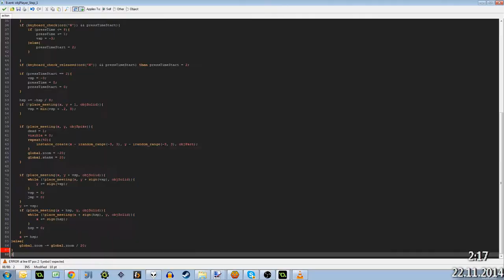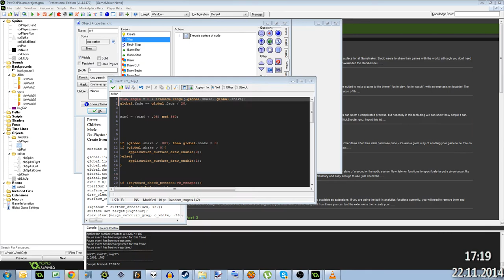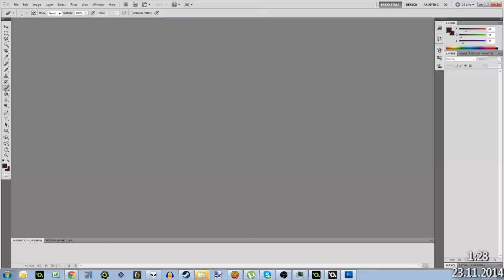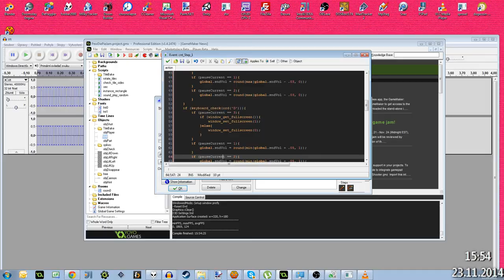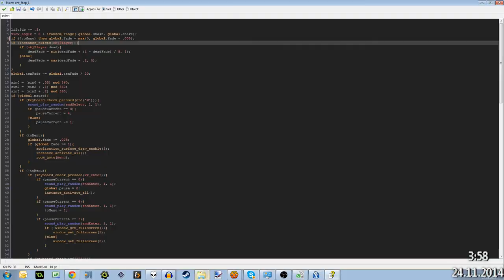[GameDev Time-Lapse] Feeling Explosive! - Indies Vs. PewDiePie Jam (October 2014)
Five months late, awesome!

I'm also working on a full version of this thing, be sure to check my Gamejolt blog (and Twitter) for updates!

If you're crazy enough to watch the whole stream, you can do so (Highlights)

Tools used:
- GameMaker: Studio
- Audacity
- MilkyTracker
(+ sfxr and Paint.NET)